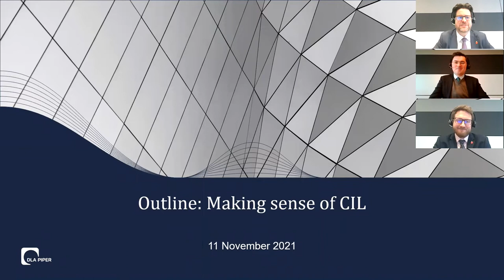Outline Episode 9 - 11 November 2021: Making sense of CIL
This month Trevor Ivory (Partner) is joined by Pieter Claussen (Senior Associate) and Tobias Paul (Associate) to discuss the thorny issue of Community Infrastructure Levy (CIL).  They consider how CIL was introduced, how the levy process works and the many pitfalls that await the unwary.

Cases discussed include:
R(Shropshire Council) v Secretary of State for Communities and Local Government [2019] EWHC 16 (Admin)
Hillingdon LBC v Secretary of State for Communities and Local Government [2018] EWHC 845 (Admin)
Stonewater (2) Ltd v Wealdon District Council [2021] EWHC 2750 (Admin)
R(Oval Estates (St Peter’s) Ltd) v Bath and North East Somerset Council [2020] EWHC 457 (Admin)